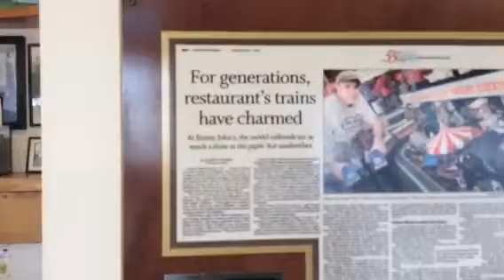JIMMY JOHN’S Hot Dogs and Trains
Pipin’ Hot Sandwiches Since 1940      JimmyJohn’s1940.com
5 miles South of West Chester, PA on Route 202